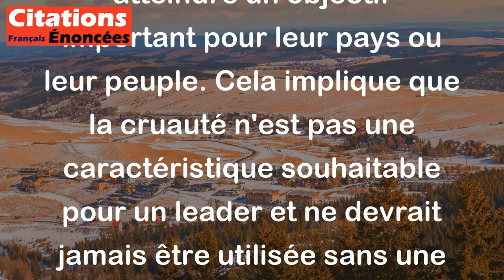Les grands hommes ne sont jamais cruels sans nécessité. - Napoléon Bonaparte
Cette citation de Napoléon Bonaparte suggère que les grands dirigeants ne sont pas naturellement cruels, mais qu'ils peuvent être amenés à prendre des décisions dures ou des mesures cruelles si cela est absolument nécessaire pour atteindre un objectif important pour leur pays ou leur peuple. Cela implique que la cruauté n'est pas une caractéristique souhaitable pour un leader et ne devrait jamais être utilisée sans une justification claire.